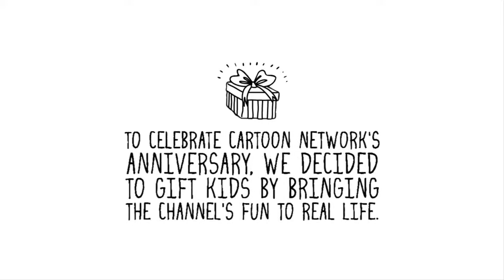Toon Machine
promoA01 Entry 01340